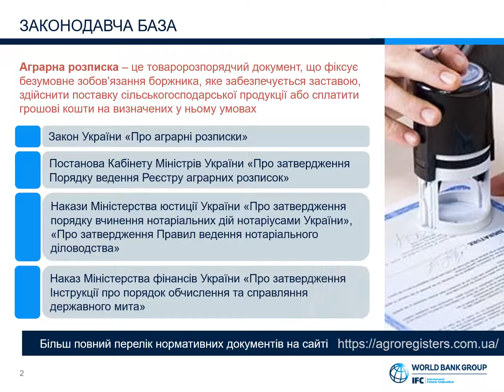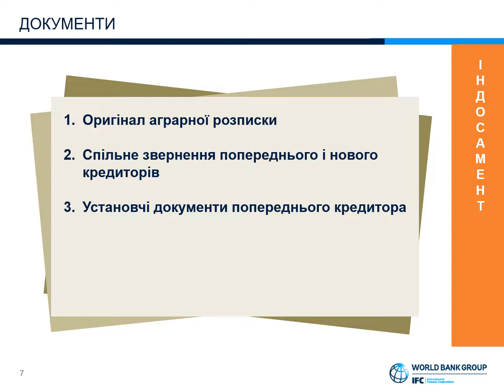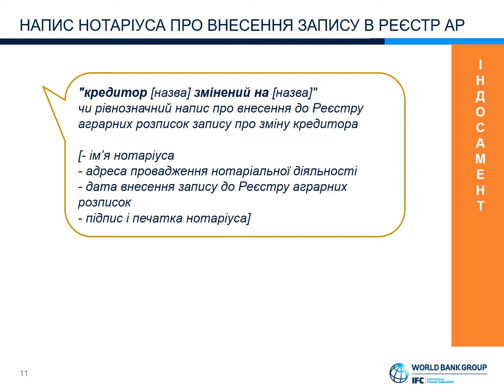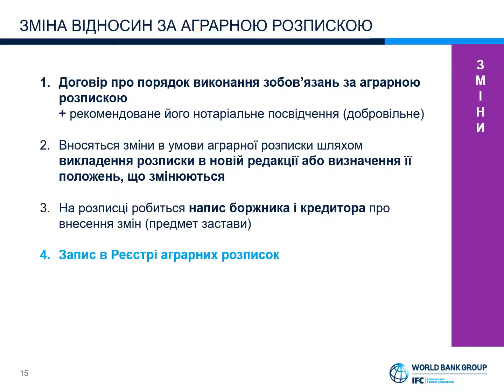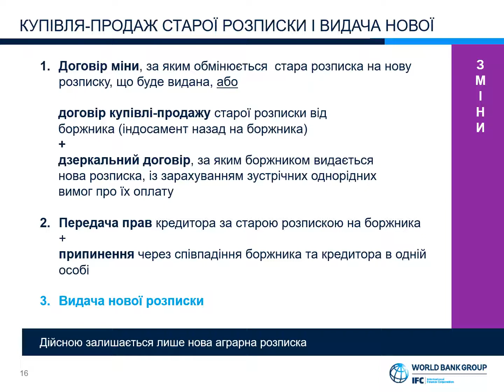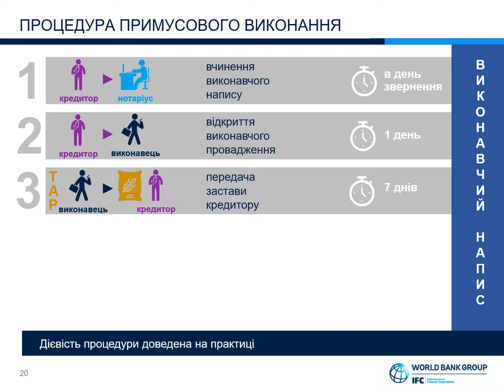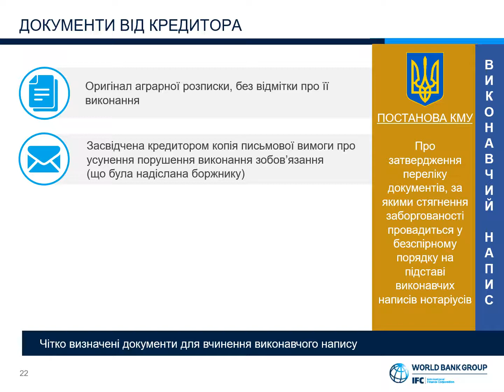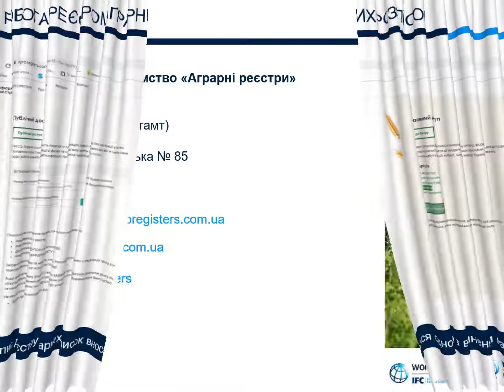Нотаріальні дії з аграрними розписками. Ч.2.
Підстави та послідовність вчинення найбільш поширених нотаріальних дій з аграрними розписками: передача аграрної розписки, вчинення виконавчого напису, внесення змін (у т.ч. виправлення помилок)

Посилання на Ч.1 відео, у якій розказуємо, що таке аграрна розписка, як її посвідчувати та припиняти дію

Алгоритм підключення до Реєстру аграрних розписок, інструкції та навчальні відео по роботі з Реєстром

Більше інформації про аграрні розписки задокументовано у посібнику «Операції з аграрними розписками», який доступний до завантаження